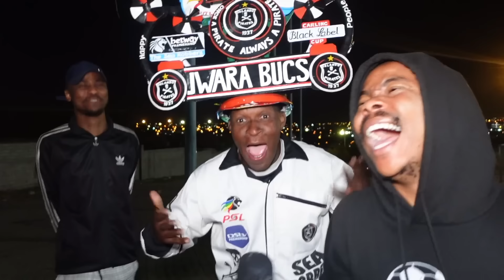Kaizer Chiefs 2-1 Richards Bay | OX Mthethwa Was Brilliant Today!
Ama FANS Wethu TV is a channel for the FANS

Follow on Tiktok: @amaFANSwethuTV
Facebook: Ama FANS Wethu TV
Follow on instagram: @amafanswethutv